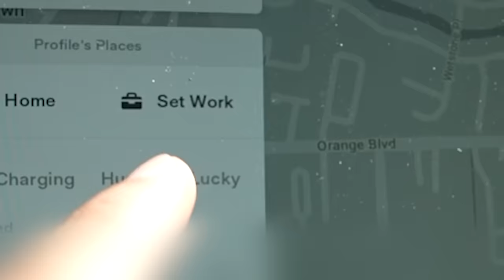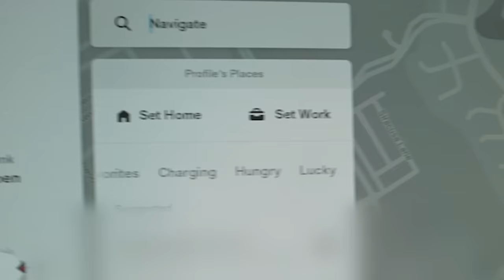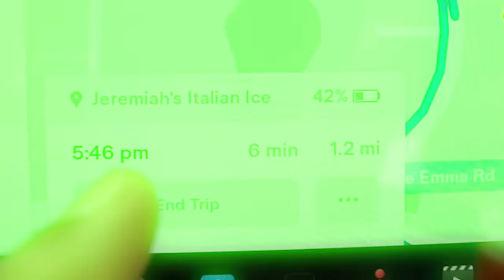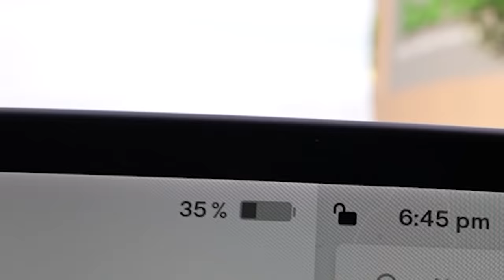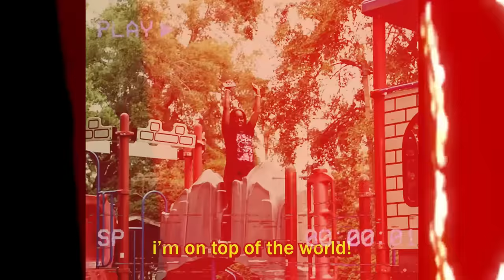LETTING My Tesla CONTROL My Life For 24 HOURS!!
LETTING My Tesla CONTROL My Life For 24 HOURS! Make sure you watch the whole video to find out what happens and what the tesla has us do.

--Socials--